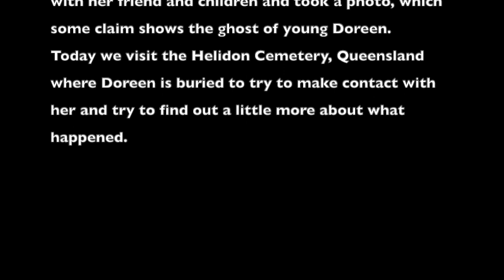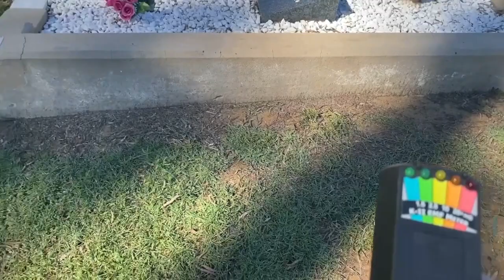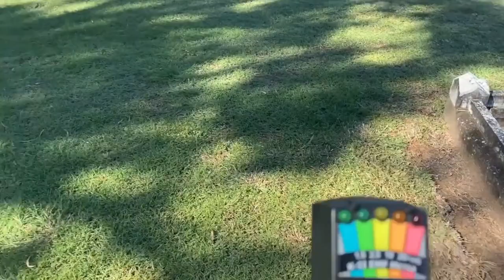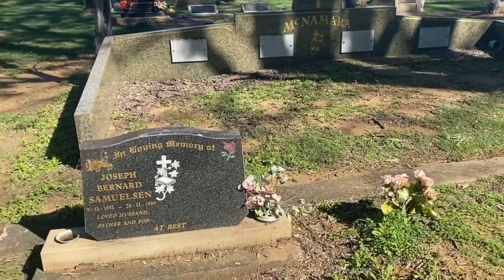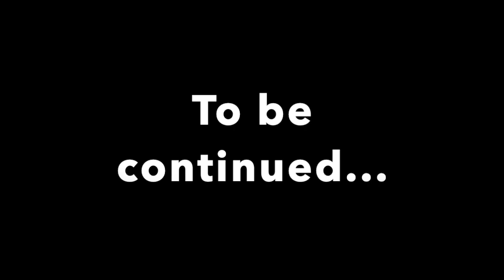Helidon Cemetery | Grave of Doreen O'Sullivan | Queensland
Me and Robert found Doreen O'Sullivan's grave and I did a spirit box session. I heard a young girl which was exciting and sad at the same time. I would like to thank my friend Julie for her help with editing this video (Unearthly Wanderings). I leave her link to her channel.

Ghostly Whispers Paranormal (formerly Northern Rivers Paranormal Investigators)

We are a family paranormal investigation team based in the Land Down Under that is dedicated to seeking out evidence of ghostly spirits and possibly witnessing paranormal captured on camera or even catching a scary EVP. If you enjoy scary urban explorations and ghost hunting, if you love scary things caught on camera, if you love the dark ambience of a haunted graveyard, make sure to subscribe and turn on notifications so you don't miss a single video!